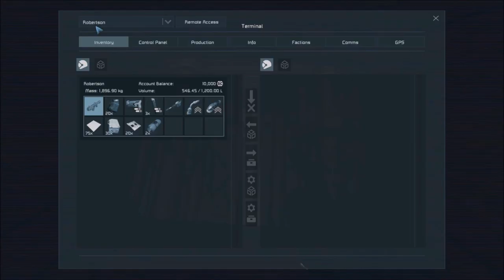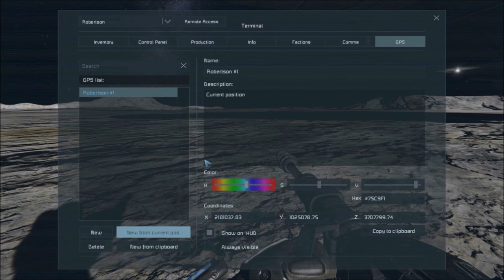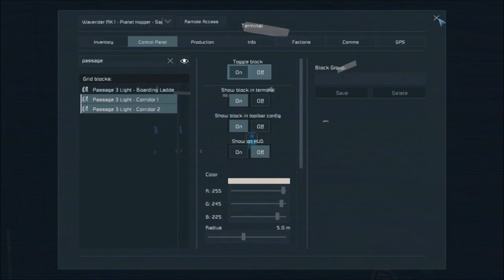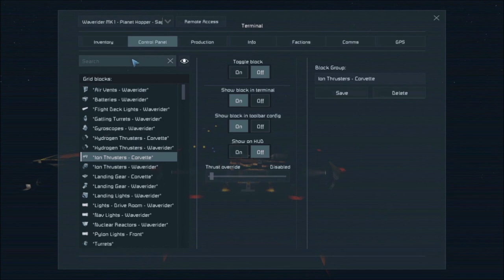Space Engineers - Return to Earth - 05 - Rise of the Robots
Faced with the monumental task of not only repairing the damaged moon base but also turning it into a military installation capable of defending itself against attack, the Captain makes use of the captured mad scientist's Robo-factories in order to create several robotic helpers to aid him in patching up Moonbase One, but it's not long before the Captain and his AI assistant Benson begin to run low on resources, while at the exact same time several unidentified vessels appear in orbit - all heading straight for Moonbase One. Do our heroes have what it takes to survive?

Mods used in today's episode include:-

Midspace's Configurable Max Ship Speed Mod [EOL] by Screaming Angels

The Scripts used in today's episode include:-

The ships, vehicles and structures used in today's episode include:

O.S.A. Heavy Attack Craft 'Lawman' by Malmhrid

O.S.A. Light Attack Craft 'Masquerade' by Malmhrid

O.S.A. Light Attack Craft 'Fencer' by Malmhrid

Waverider class Planet Hopper by Capt. Robertson
Moonbase One by Capt. Robertson
*Unreleased at the time of recording*

Various others that have been modified from the KSH encounters found in-game.

All celebrity voices used in this video are impersonated. poorly